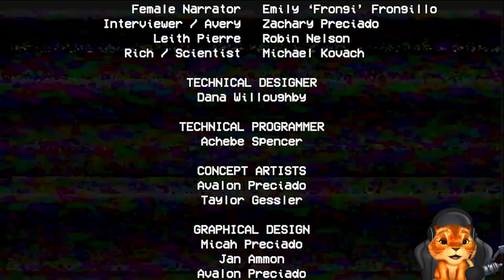Pabrik Mainan Horror - Poppy Playtime Chapter 1 Full Gameplay